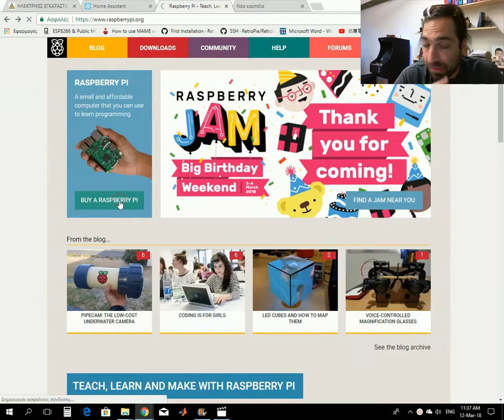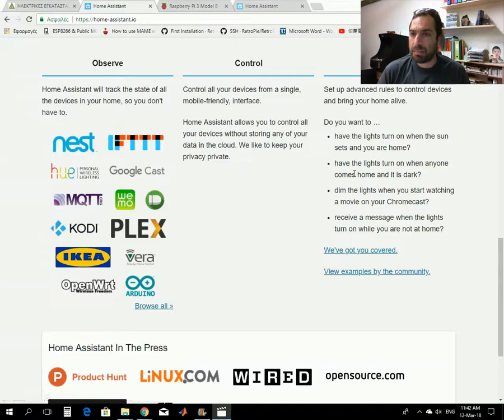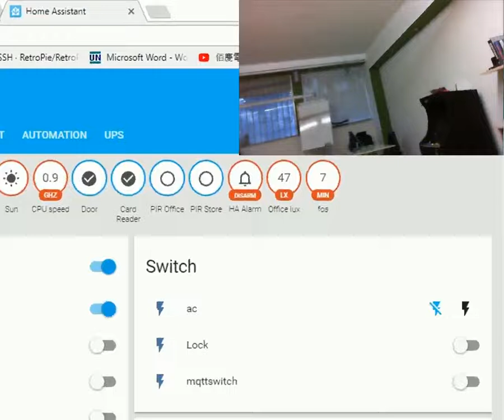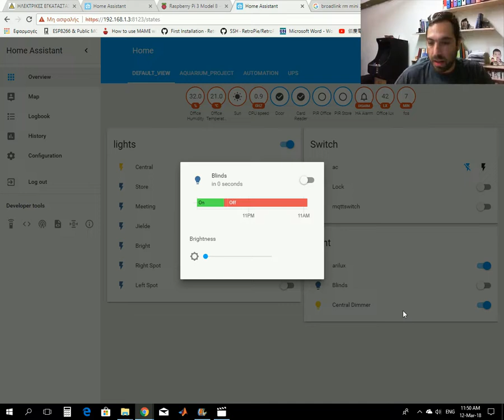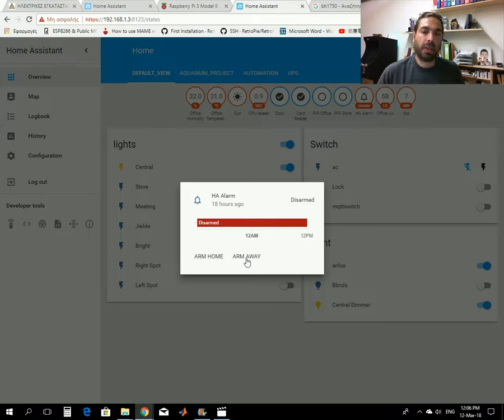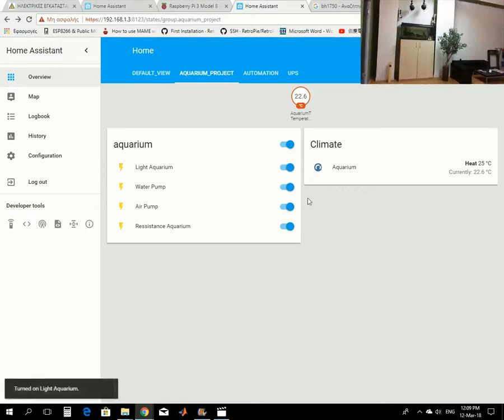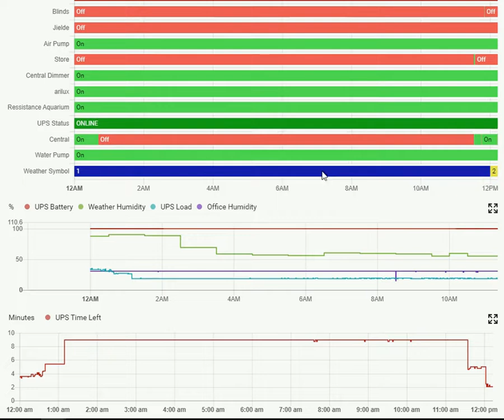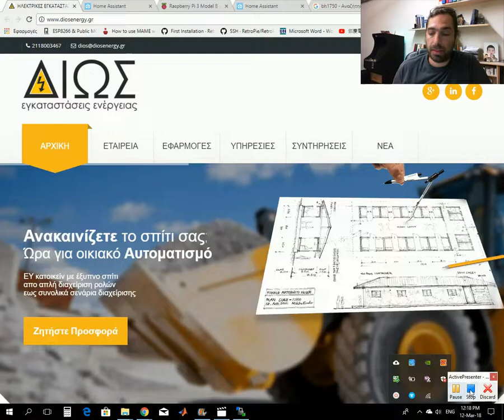iot: smart office / raspberry pi + home-asssistant.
Presentation of Home Automation with Raspberry Pi and Home-Assitant.